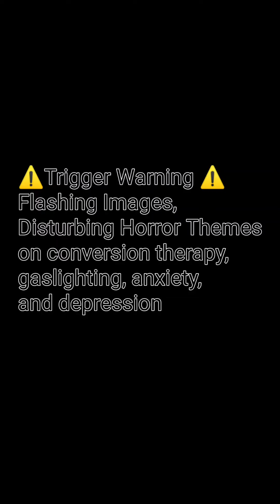Stay Away From Doctor Galbraith|Short Queer Horror Film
Trigger Warning, themes on conversion therapy, homophobia, graphic horror.
Music, Art, Puppetry By Gregore.